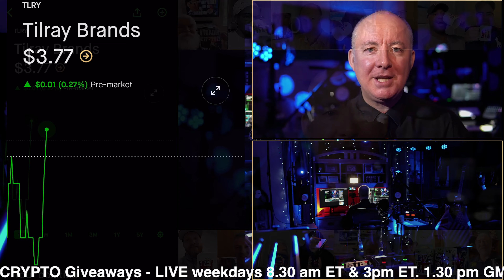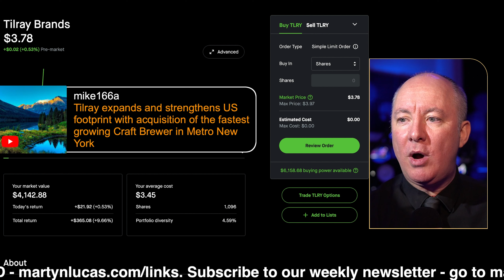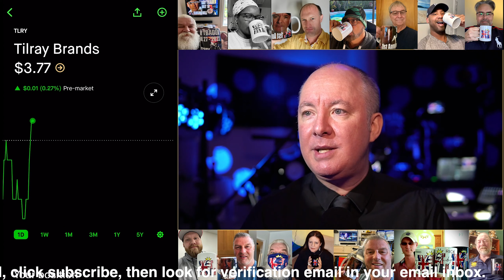TLRY Stock NEWS LIVE Stock Market Coverage & Analysis - Martyn Lucas Investor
TLRY Stock NEWS

Tilray Brands, Inc. is a global cannabis-lifestyle and consumer packaged goods company with operations in Canada, the United States, Europe, Australia, and Latin America. The firm is focused on medical cannabis research and the cultivation, processing, and distribution of cannabis products worldwide. Its products include dried cannabis and cannabis extracts. It operates through the following segments: Cannabis and Hemp. The Cannabis segment consists of adult-use, medical and bulk sales of cannabis under regulated licenses and sold to retail, wholesale, pharmacy, government, and direct to patient. The Hemp segment consists of hemp seed, hemp foods, and broad spectrum hemp extract containing CBD, which are sold in an unlicensed operation and sold to retail, wholesale and direct to consumers. The company was founded on January 24, 2018 and is headquartered in Leamington, Canada. The listed name for TLRY is Tilray Brands, Inc. Class 2 Common Stock